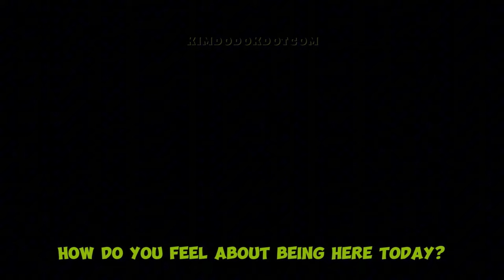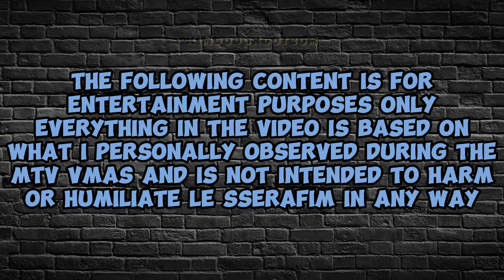LE SSERAFIM's chaotic moments during the MTV Video Music Awards (VMAs) 😝🙊💥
📌 LE SSERAFIM's unforgettable and chaotic highlights from the MTV Video Music Awards (VMAs)

✳️ ET
✳️ VOGUE